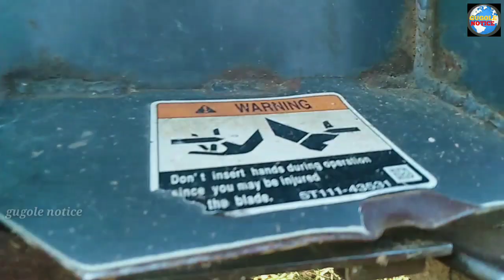Kubota Harvesking DC-68G HK এর blade change, Chain Harvester, चना सोयाबीन कीचड़ में भी काटने की मशीन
About- Kubota Harvesking DC68G servicing about Blade change

Today we are discussing some basic about

If you want to know anything about Kubota Harvesking # DC68G then write in the comment box, surely your question will be answered.

But with the exception of engine and gearbox, I don't know why these two things work. However if you want to know tell us, we will try to answer your question with an experienced mechanic

                              ধন্যবাদ